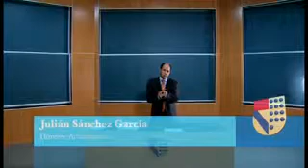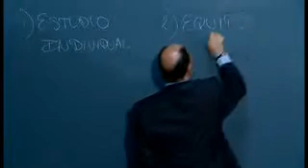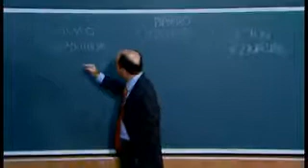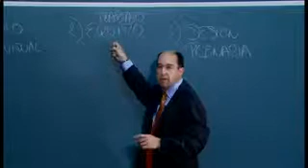Metodología: Experiencia IPADE